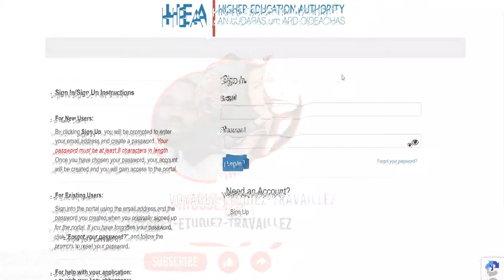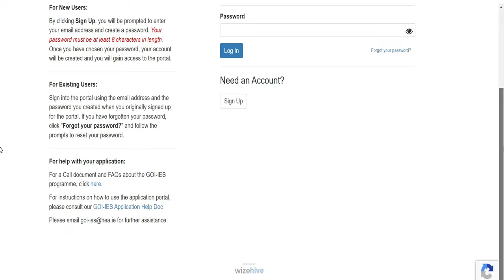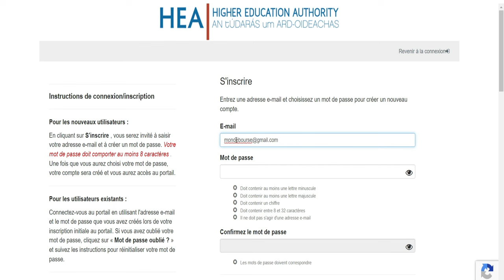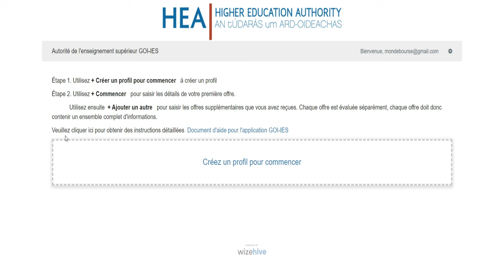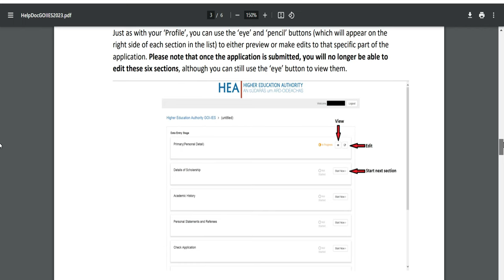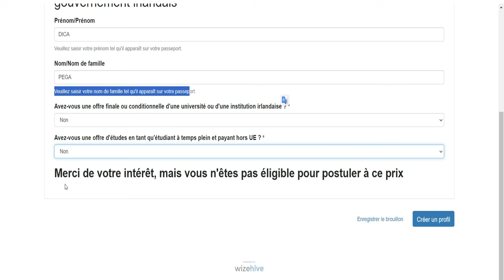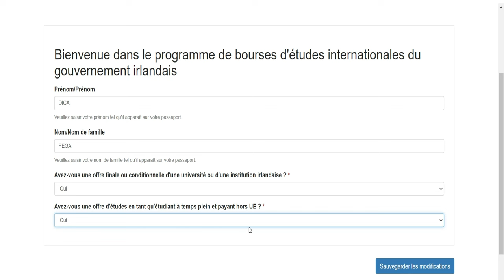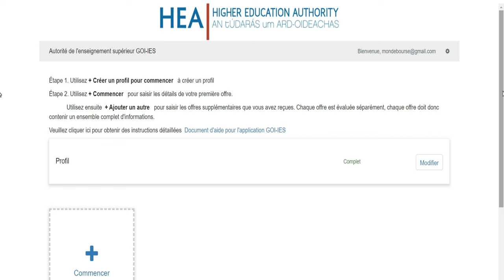BOURSE DU GOUVERNEMENT IRLANDAIS 2024 -Candidature